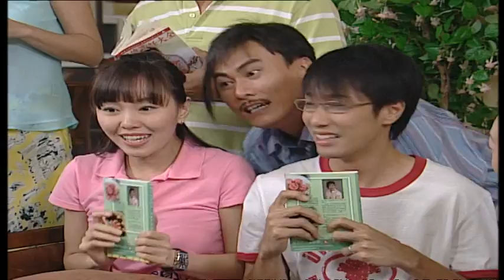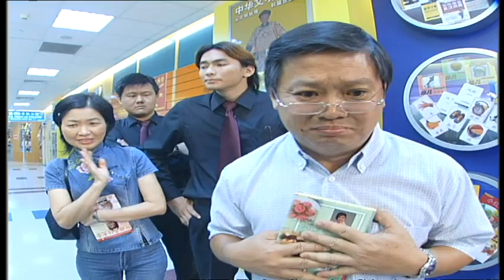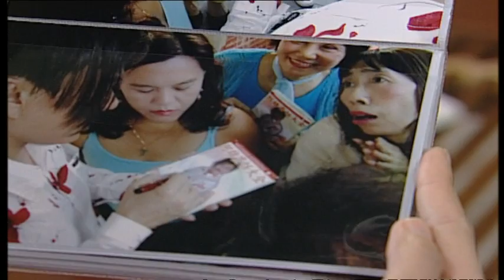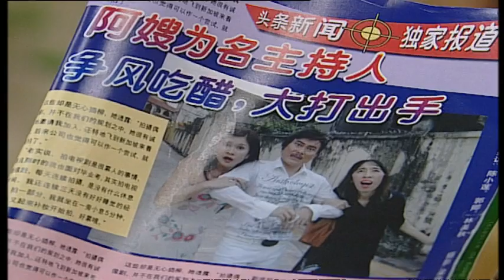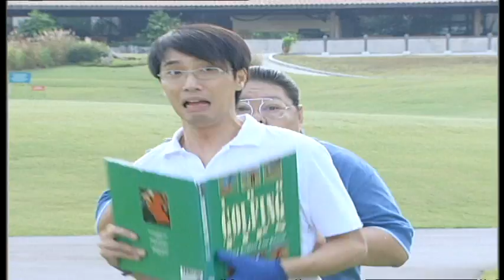Family Combo S2 门当户对 2 EP17 | 新传媒新加坡电视剧